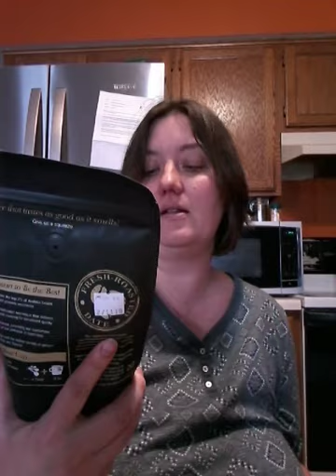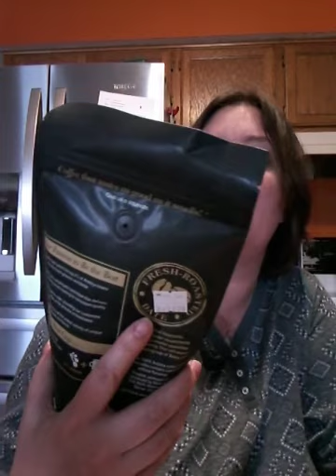Boca java stars hallow coffee club